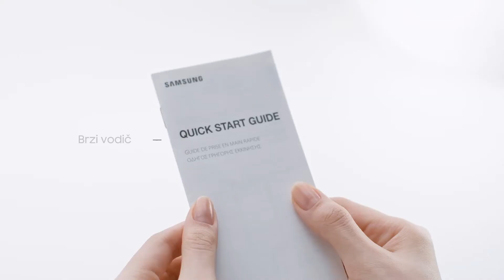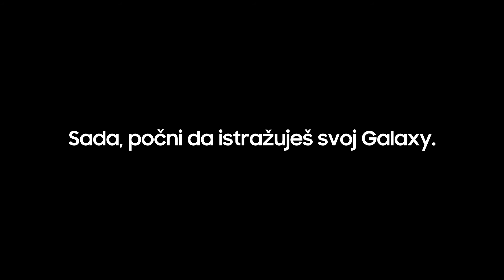SAMSUNG I Galaxy A32 Unboxing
Predstavljamo novi Galaxy A32. Fenomenalne inovacije uz novi, sofisticirani dizajn. Saznaj više